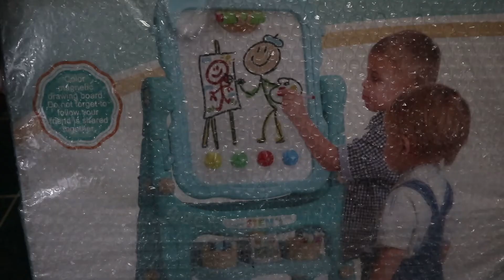Art Easel Double Sided Quick Flip & Height Adjustable Children Drawing Board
Kids Standing Easel for Two&Magnetic Easel Plastic for Kids Standing Toddler Art Easel Double Sided Quick Flip & Height Adjustable Children Drawing Board

Product details of Kids Standing Easel for Two&Magnetic Easel Plastic for Kids Standing Toddler Art Easel Double Sided Quick Flip & Height Adjustable Children Drawing Board
★Made of high quality ABS plastic which prevent you and kids from scratch while assembling or painting.
★Multi-use easel to inspire painting, drawing, and countless ways to play creatively and strengthen fine motor skills, imagination, spatial & visual awareness and lots more.
★Our board easily allow you 360° rotate to meet the child's perspective.
★Easy to fold flat for storage or carry on.
★Removable drawing board is useful when your kids are tired of standing, you can disassemble the easel to a portable hand-held easel. Thus kids can put it on the ground, the bed or Sofa and lie down to paint.